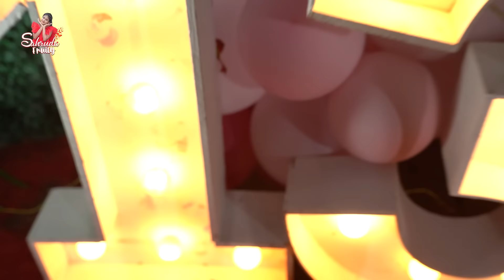My Birthday Celebrations || Sahrudafruity || Tamada Media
Sahrudafruity

Thanks for this beautiful decoration
Decaration :👇

Urs
Sahrudafruity